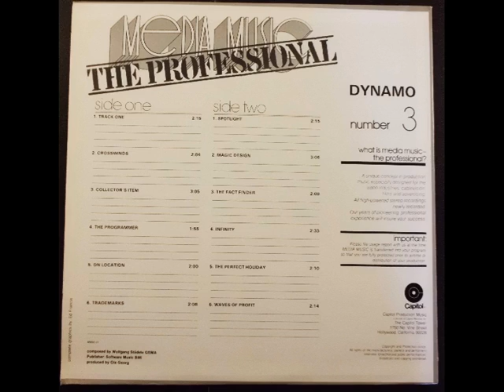Wolfgang Stadele - Thé Perfect Holiday - 1981